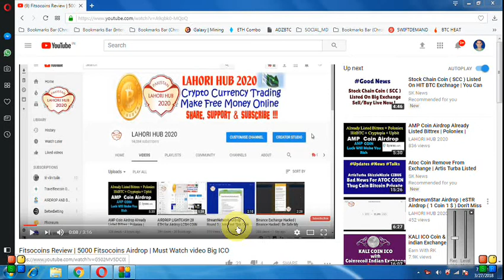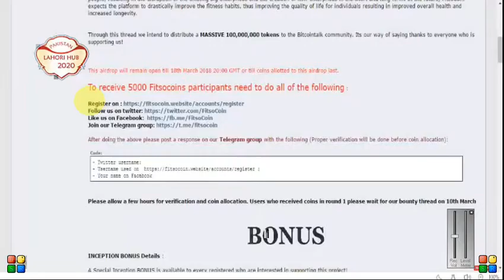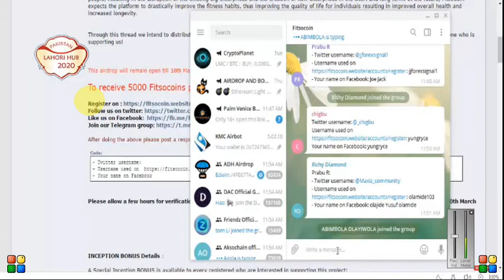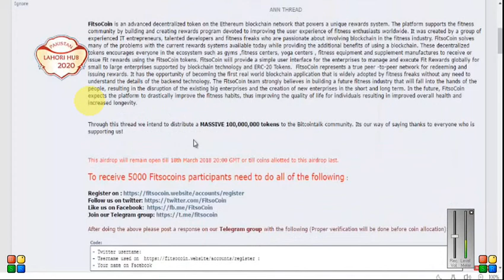5000 FITSO COINS || INSTANT RECEIVE || MUST WATCH..